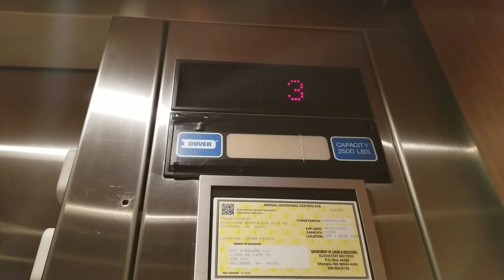1987 Dover Impulse Hydraulic Elevator @ Crown Pointe 4030 Building, Kirkland WA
At least this behaves better than the 4040 building!

Installed 1987